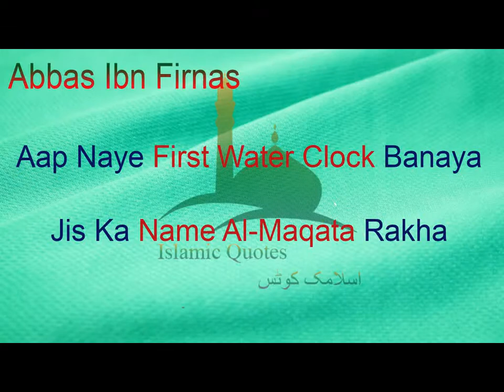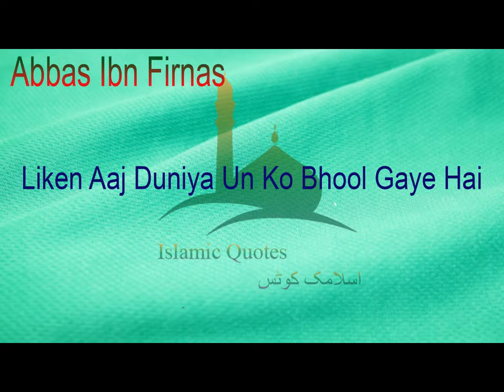The Father Of Aviation (Abbas-ibn-Firnas) - Airplanes